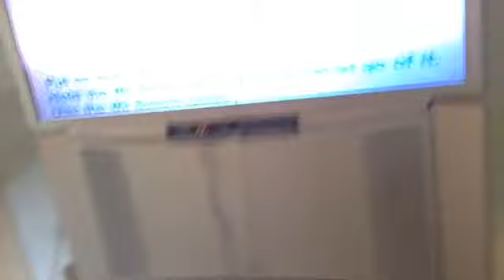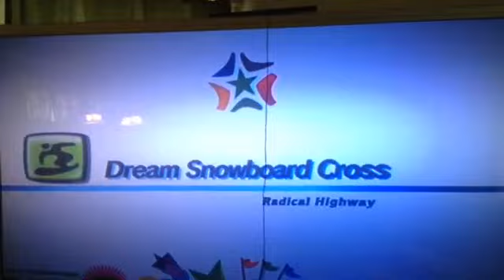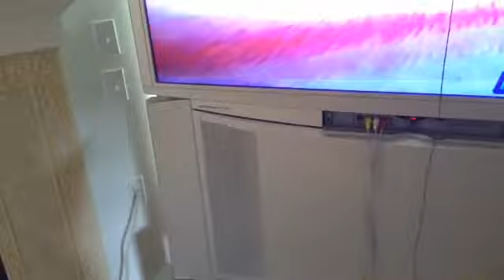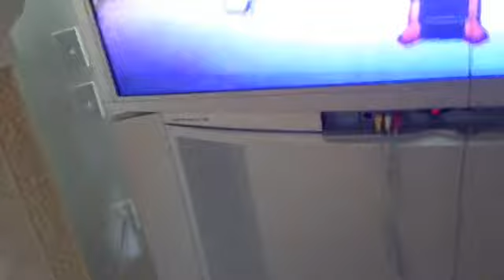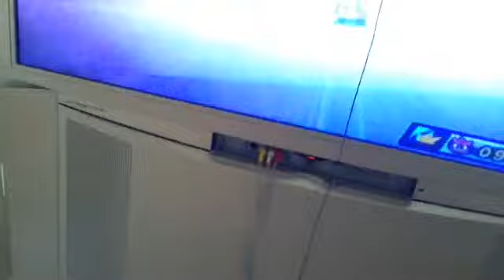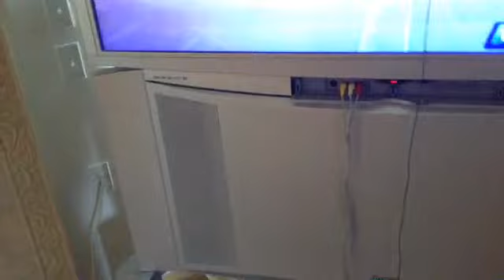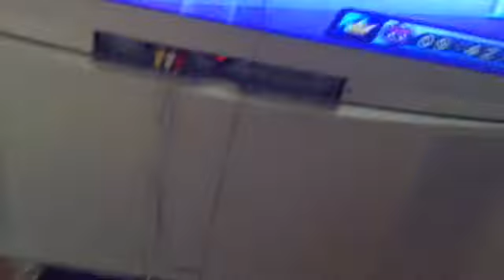Team sonic in dream snowboarding cross